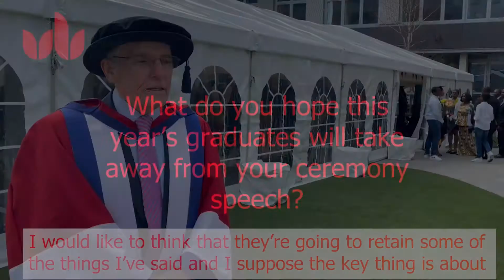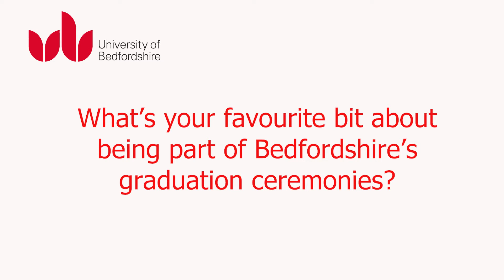Beds Grads: Dr Peter Carter OBE, Guest Speaker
In 2018, Dr Peter Carter OBE, the former Chief Executive of the Royal College of Nursing, was awarded an Honorary Doctorate of Science in recognition of his outstanding services to nursing. For our March 2022 graduations, Dr Carter returned to the University as a Court guest speaker.